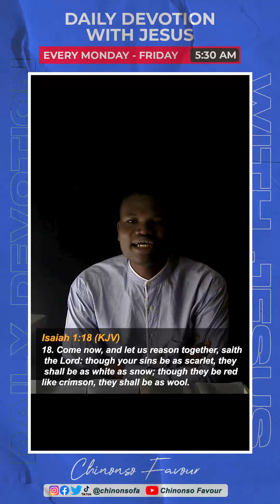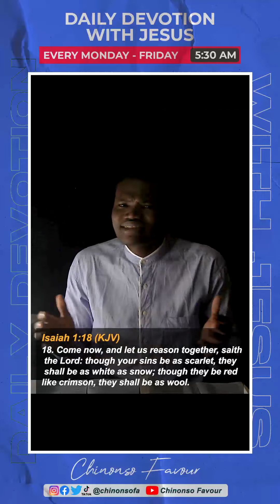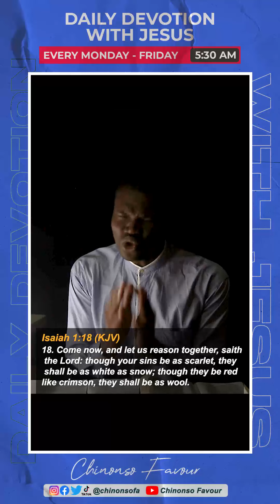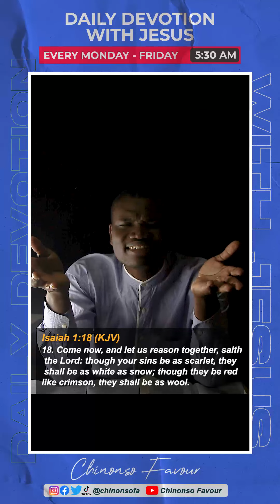REASON WITH GOD || Daily Devotion with Jesus 10-10-22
Good Morning Dear. It's a Lovely Monday
God wants fellowship with us.
Asking us to reason with him.